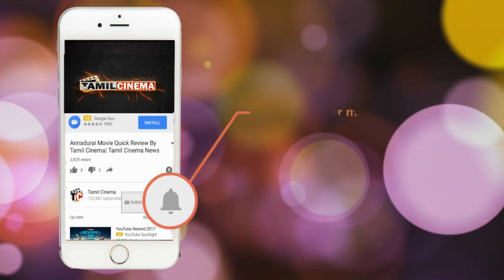Bigg Boss 16th July 2018 - Midnight Masala Highlights Why Mahat doing like this to yashika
Bigg boss 16 july 2018 midnight masala Yashika and mahat converation in bathroom speaking very close
cerdit to vijay television and hotstar